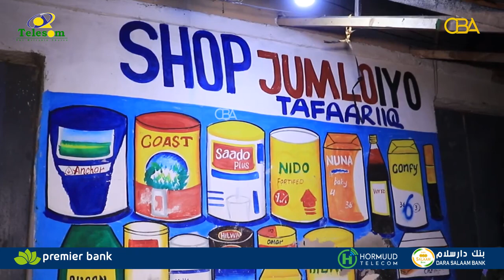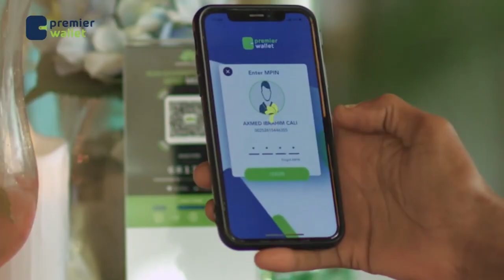Guddoomiye Gobolka Banaadir oo Ganacsatada ugu digay in ay Caasimadda keenaan waxyaabaha maanka.....